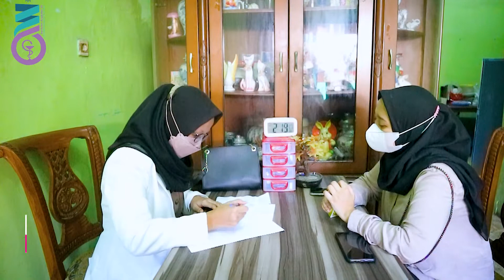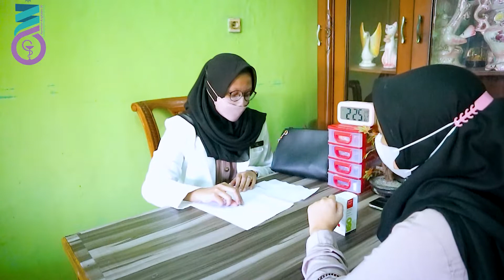VIDEO PRAKTEK KONSELING PENGGUNAAN OBAT ASTHMA (TURBUHELER) - APOTEKER ANGKATAN 36 FFS UHAMKA 2021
Kami dari mahasiswa profesi apoteker UHAMKA angkatan 36
Apoteker :Maulida Asmaa Fauziyyah (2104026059)
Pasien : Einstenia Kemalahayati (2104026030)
 akan menampilkan video terkait konseling penggunaan obat asma yaitu symbicort turbuheler.
Pasien datang ke Apotek menbawa resep yang berisi symbicort turbuheler, kemudian Apoteker menyerahkan obat kepasien kemudian melakukan konseling terkait cara penggunaan dan informasi obat tersebut. Adapun cara penggunaannya menurut PIONAS sebagai berikut :

1. Cuci tangan terlebih dahulu.
2. Buka obat dengan cara memutar bagian tutup obat ke arah kanan sambil di angkat keatas kemudian putar bagian bawah obat kekanan hingga habis lalu putar kekiri sampai berbunyi klik.
3. Kemudian condongkan kepala keatas sedikit.
4. Tempatkan mulut sediaan diantara bibir dengan rapat tanpa menyentuh gigi.
5. Tarik nafas dalam-dalam melalui inhaler.
6. Tahan nafas selama 5-10 detik.
7. Keluarkan nafas melalui hidung.
8. Berkumur dengan air matang.
9. Bersihkan bagian atas sediaan dengan tisu basah lalu tutup kembali sediaan.

Selamat Menonton
Semoga Bermanfaat